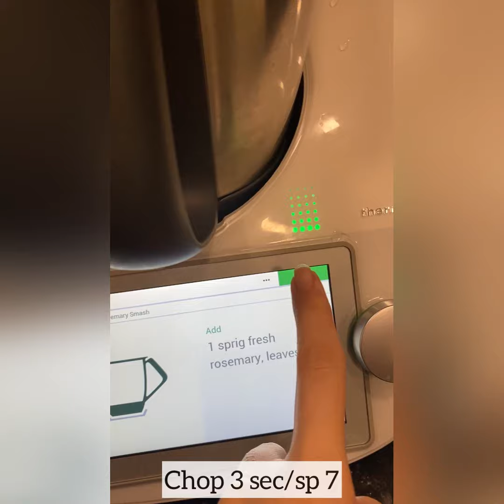小美殺手｜Thermomix 美善品 輕鬆做出 Blueberry Rosemary Drink｜feat Sabrina Thor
░ 影片來自